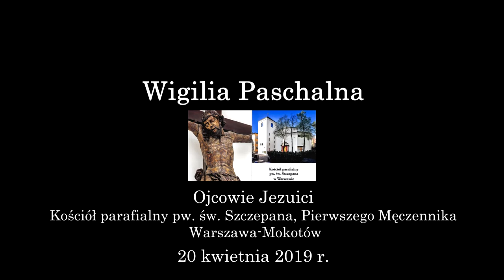Wigilia Paschalna 2019 r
Liturgia Wigilii Paschalnej w Parafii św. Szczepana, Pierwszego Męczennika, na warszawskim Mokotowie - 20 kwietnia 2019 r.